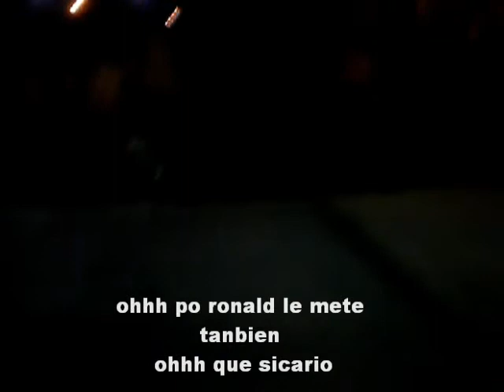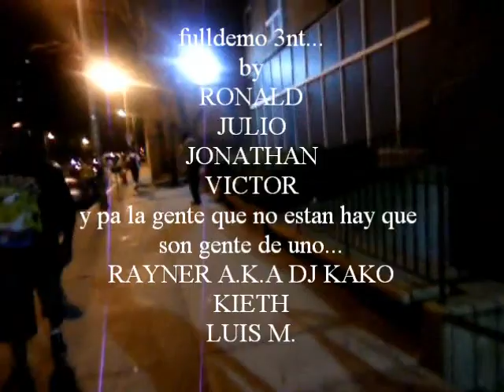fulldemo 3nt pt 1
la gente liquidandose fullmedo 3nt...